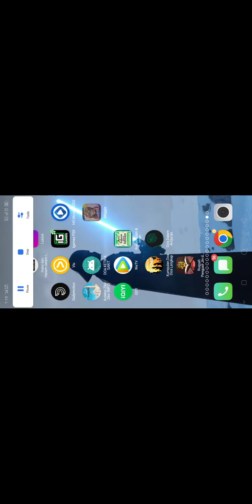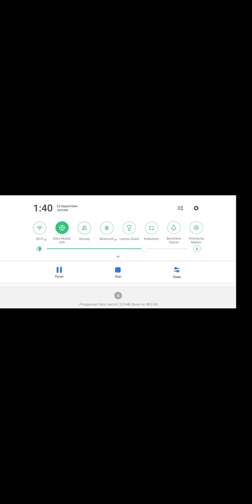Maggie bab 1 tahap 2